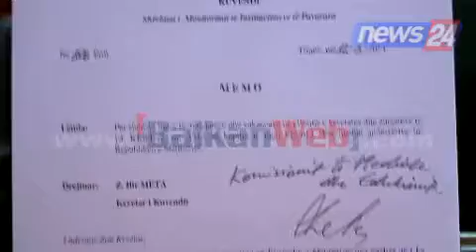Vakanca te AMA, bllokohet Komisioni i Medias